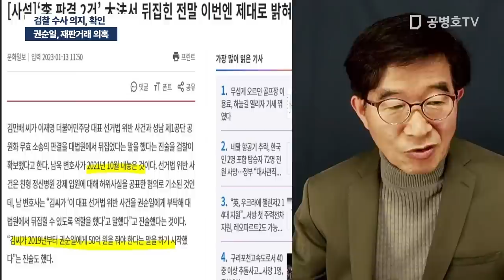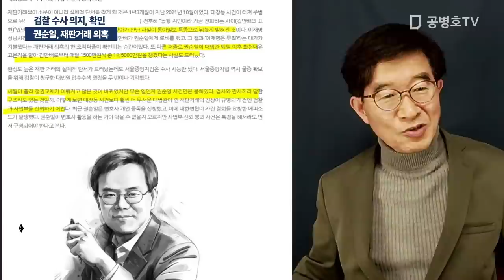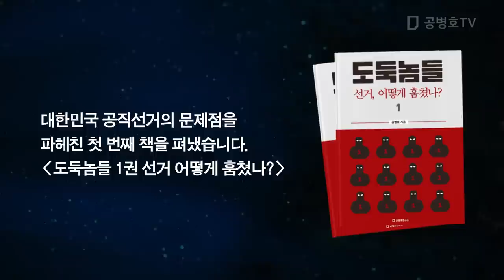권순일, 재판거래 의혹 / 검찰 수사 의지, 확인 [공병호TV]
Bitcoin : 3MTW849AkP2ftLeSK2teZHMmzLu7Z83s9U